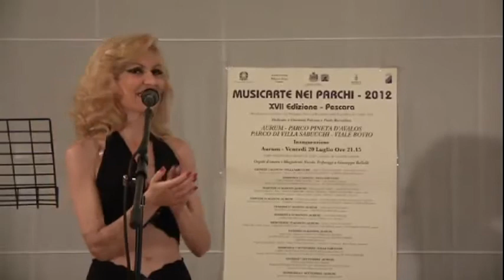Musicarte 9 settembre 2012 - serata finale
La Direttrice Artistica Prof.ssa Maria Gabriella Castiglione premia i protagonisti della rassegna e presenta il chitarrista Andrea Castelfranato!